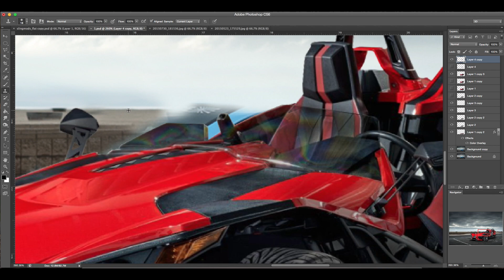Polaris Slingshot Modified - A Slingmods Project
AK Digital Design Presents, Slindmods 'Polaris Slingshot' Rendering!

This video presents my client, Slingmods.com rendering. to check out some amazing products for the Slingshot!

Contact my friend Keith Ramirez at Slingmods for your any enquiries!